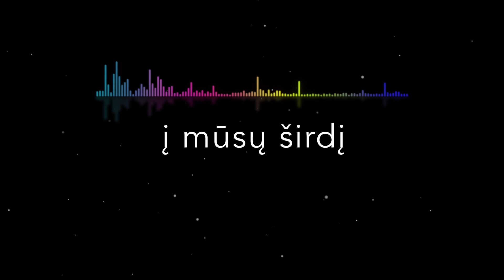Viktoras Malinauskas ir Romualda Suchocka - Krantų Gėlė (Lyric Video). Dainų Daina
jūra mus išauginusi jūra
jūra mūs motina
audros vėjuos liūliavai
tu mus lopšine savo

jūra jau atsisveikinam jūra
klystam išklystam jau
ach motule jūra jūra
laimės tu man palinkėk

kartais meilė ateina į mūsų širdį
saldus nektaras kvapnių pirmutinių gėlių
už audrų jūros dainą už gyvybę ir mirtį
ji man svarbesnė nes aš pirmąkart myliu

jūra mėlyna švytinti jūra
veidą nuplauki man
lyg motulė apkabinki
švelniai priglauski

jūra saugok mūs gintarą jūra
lauki sugrįžtančių
išrašytų kranto smėly
mūsų vardų neužliek

ach sudie mano jūra
ach sudie tau motule
audra ir meilė
pražydus krantų gėlė

(A.Raudonikis/V.Bložė)
Iš TV projekto Dainų Daina